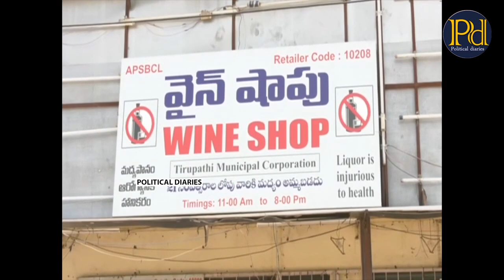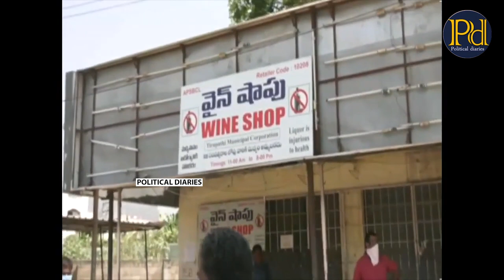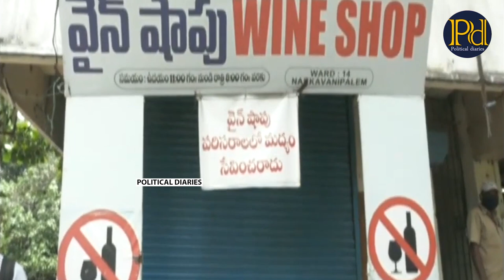మందు బాబుల ఎదురుచూపులు చూడండి || Political Diaries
Welcome to the Official YouTube channel of Political Filmy Tv. Catch all the latest Political News. Political Filmy Tv  brings you all the Exclusive and Latest Filmy Gossips and Political News,political party News&General news etc